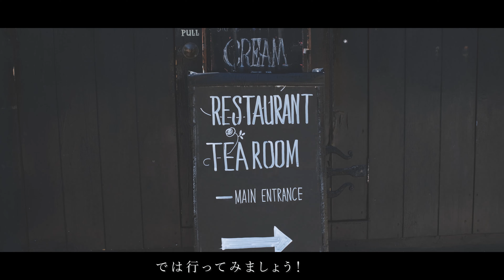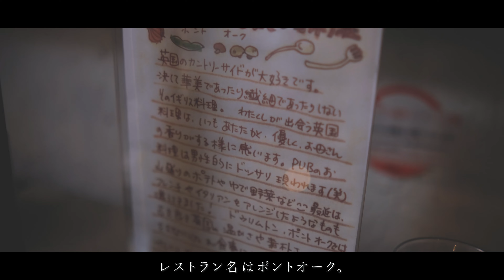【京都Vlog】京都にある外国の街│ドュリムトン村/Foreign city in Kyoto.Dreamton Village【フォトジェニックMG】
フォトジェニックMGのWakyuです！

今回は京都の亀岡にあるドュリムトン村に行ってきました。

天気も晴れて、フォトジェニックな雰囲気をすごく感じることが出来る村です。
アフターヌーンティーも食べることが出来て、すごく美味しかったです。

少し違った京都を感じてみて下さい。

Hi! I ’m Wakyu, a member of Photogenic MG.

This time I went to Durimuton Village in Kameoka, Kyoto.
It is a village where the weather is fine and you can feel the photogenic atmosphere.

I was able to eat afternoon tea and it was very delicious.

Please feel a little different Kyoto.

【使用機材】
・カメラ：富士フィルム Fujifilm/X-T3

※感染症対策をした上で撮影しております。

（大阪…ライフ関目店、ベルファ都島店、京都…マツヤスーパー山科三条店、滋賀…イズミヤ堅田店）

メルカリにも出品中、minneやcreemaなどCMでも有名なサイトへも出店中です！